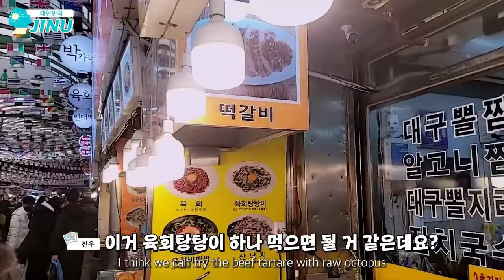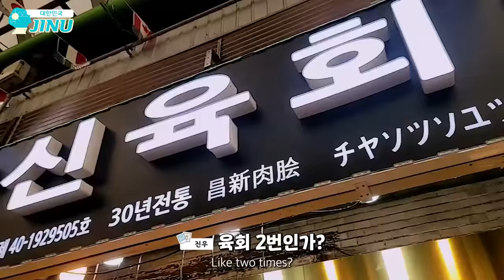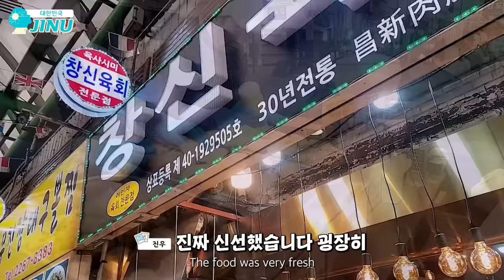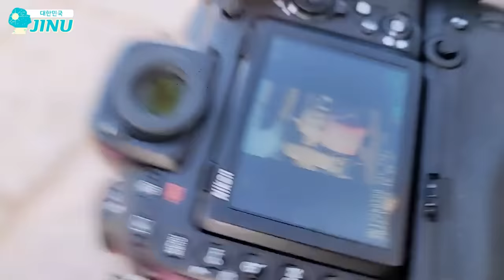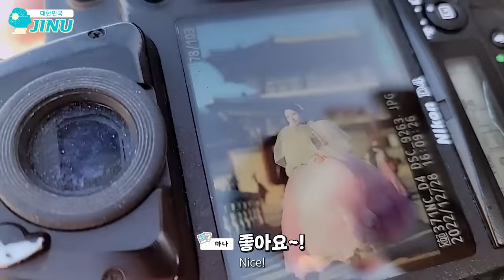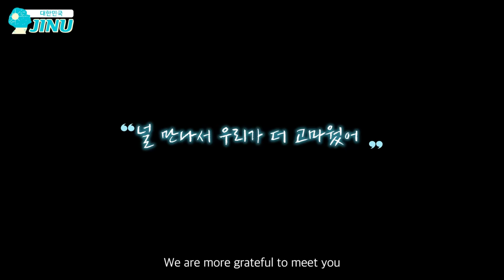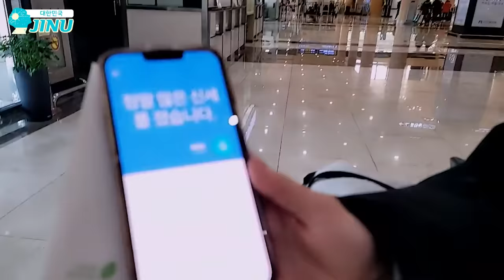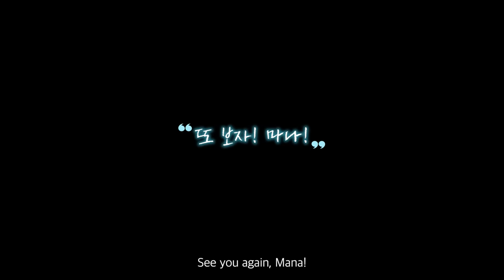[ENG] 일본 여배우와 경복궁에 갔는데 갑자기 말을 거는 의문의 남성분.. 대한민국 🇰🇷 3부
THANKS TO